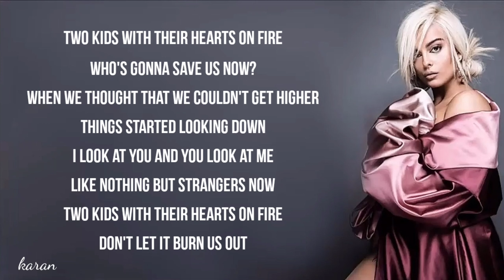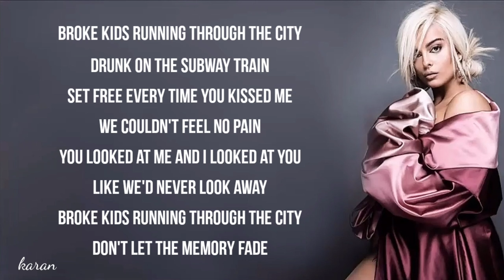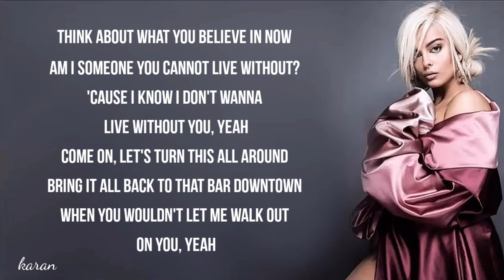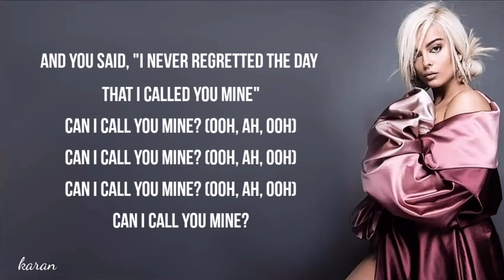The Chainsmokers, Bebe Rexha - Call You Mine (Lyrics)